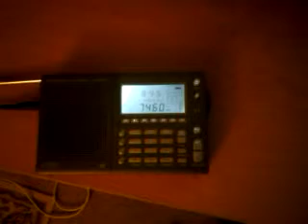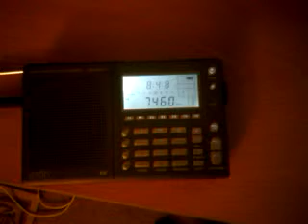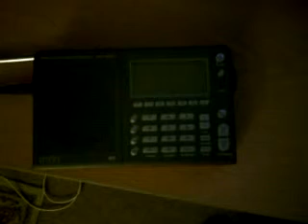Radio Payam e-Doost sign off, ,7460 kHz, 31/12/2013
Received in UK. Radio Payam e-Doost, a clandestine station for Iran based in USA, using a relay transmiiter in Madagascar. You can hear the sign off to this station & switchoff.